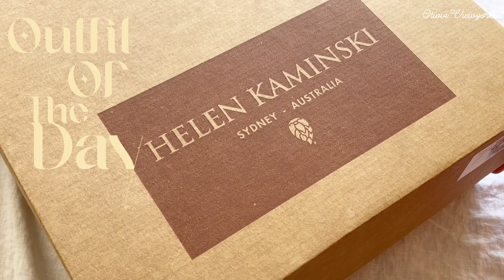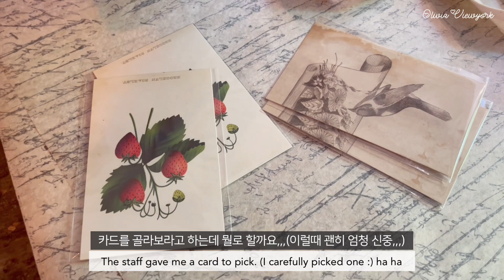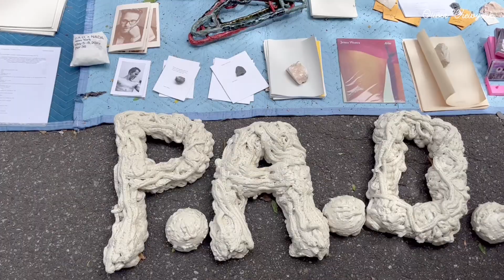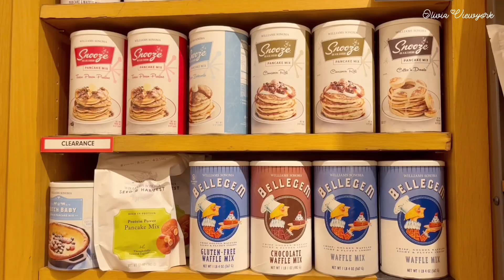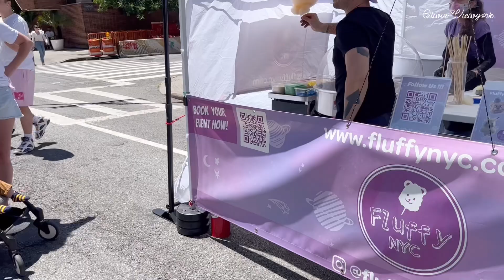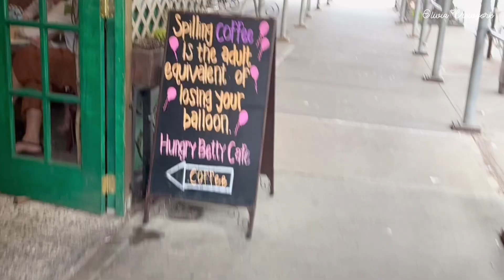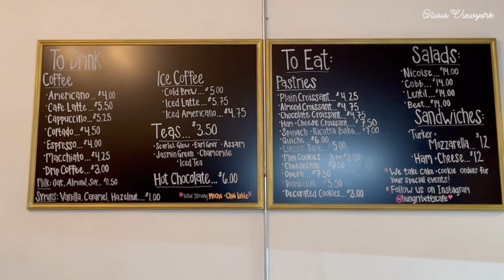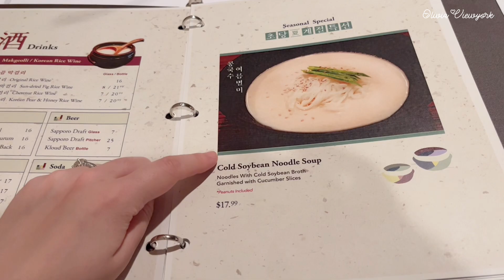뉴욕 아스티에 드 빌라트 구매 언박싱하고 아늑한 카페 갔다가 맨해튼 드라이브한 미국 일상 브이로그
안녕하세요💕
오늘 영상에서는, 아스티에 드 빌라트 그릇 구매하고 윌리엄스 소노마 베이킹 도구 구매한 것들 언박싱하고, 길거리 벼룩시장도 구경했어요. 그리고 어퍼 웨스트에 있는 아늑한 카페에서 커피 마시고, 한인타운 가서 저녁먹고, 집에서는 라자냐 만들어 먹고, 맨해튼 드라이브한 미국 일상 영상이에요.

hello 💕
In today's video, I bought Astier de Villatte plate, unboxed the Williams Sonoma baking tools, and visited a street flea market. It's a daily video log of drinking coffee at a cozy cafe in the Upper West side, going to Korea town for dinner, making lasagna at home, and driving through Manhattan in New York.